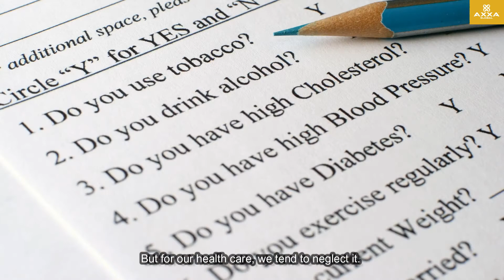What does life mean to you? by AXXA Global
As we are living in a fast-paced society, we often neglect the true meaning of life. Find out why HEALTH is the most important thing you should pursue by watching this video.